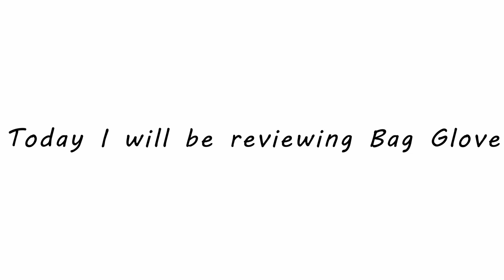Reviewing Bag Glove (Roblox Boxing League)